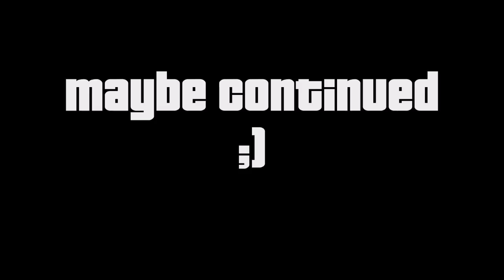Princess Pobot GTA online Movie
Princess Pobot GTA online Movie - Sieh dir alle Rockstar Editor-Videos von CPduesseldorf an.